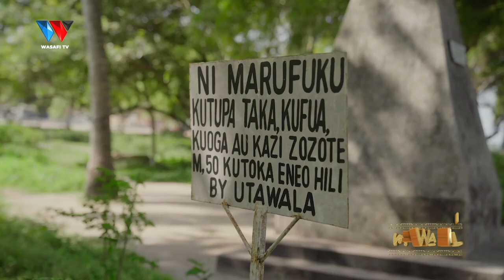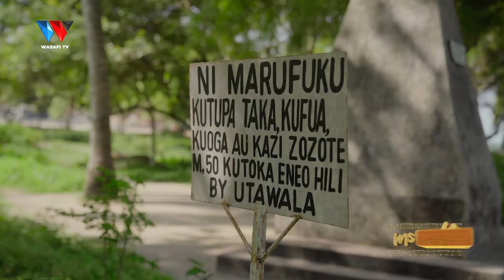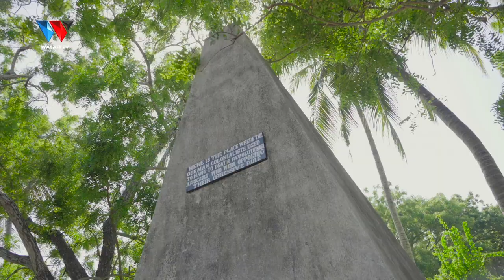KABATI LA MAAJABU: MIAKA 100 HALIJAWAHI KUFUNGULIWA WALA KUSOGEZWA | MSWAHILI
KABATI LA MAAJABU, LINA MIAKA 100 HALIJAWAI FUNGULIWA | MSWAHILI...

88.9 DAR/ZNZ/PWANI 📻 | 104.1 DODOMA 📻 | 94.5 ARUSHA 📻 | 97.3 MBEYA 📻 | 94.9 MWANZA 📻 | SHINYANGA 106.3 📻 | KIGOMA 101.7 📻